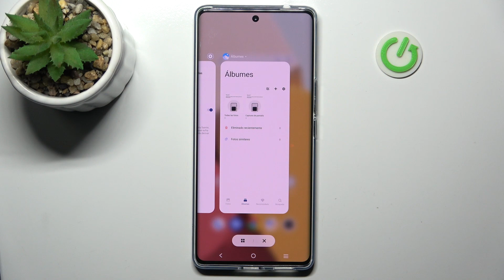Cómo dividir la pantalla en el Vivo V29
Optimiza tu productividad en el Vivo V29 con nuestro tutorial sobre cómo dividir la pantalla. En este video, te mostraremos cómo activar y utilizar la función de pantalla dividida, permitiéndote realizar múltiples tareas de manera eficiente.

¿Cuáles son los pasos para activar la función de pantalla dividida en mi Vivo V29?
¿Qué aplicaciones son compatibles con la pantalla dividida en el Vivo V29?
¿Es posible ajustar el tamaño de las ventanas en la pantalla dividida del Vivo V29?
¿Cómo desactivar la función de pantalla dividida en el Vivo V29?